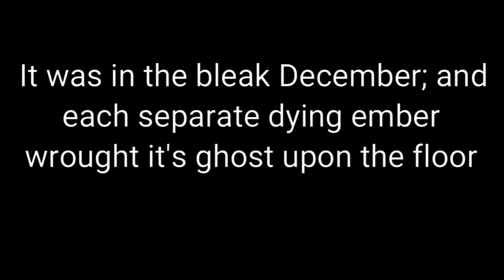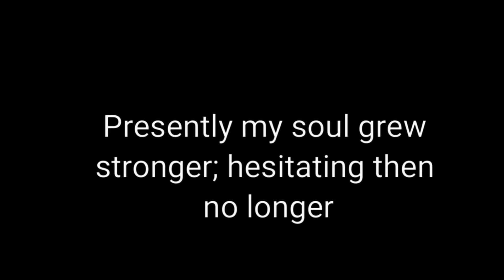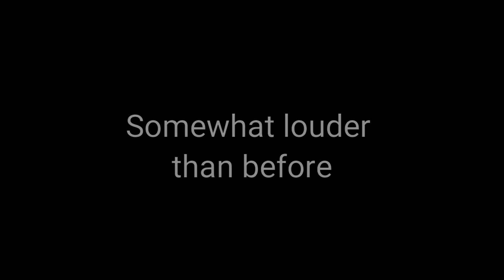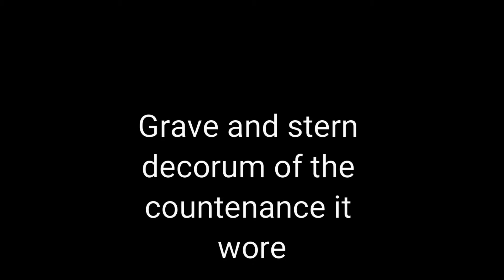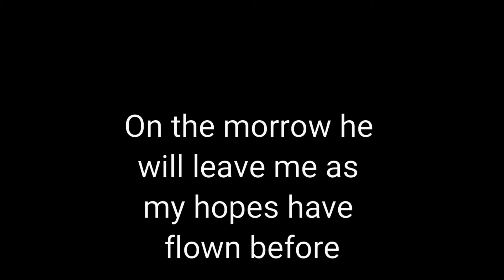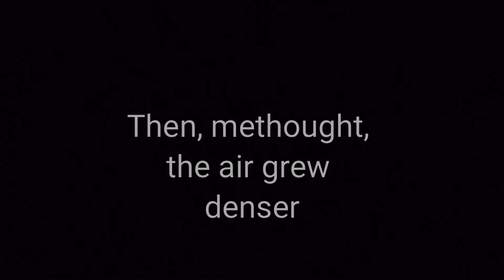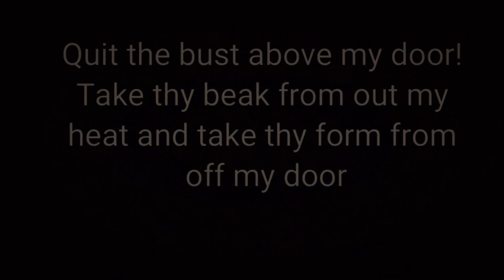Edgar Allan Poe- The Raven